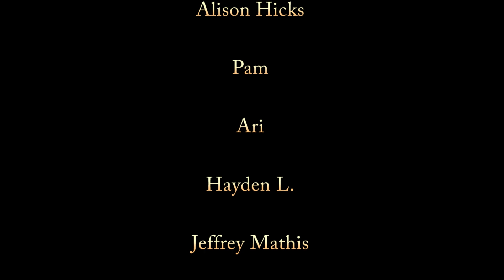Englishman in New York- Fingerstyle Guitar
Englishman in New York by Sting, arranged for fingerstyle guitar by Sungha Jung. Played by Emily Roepke.